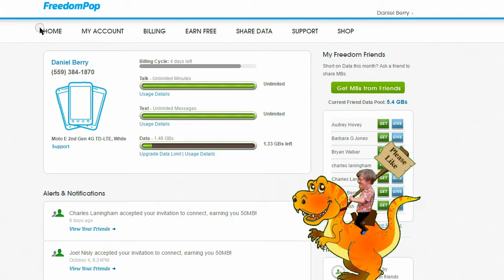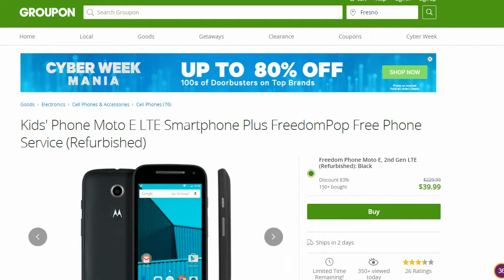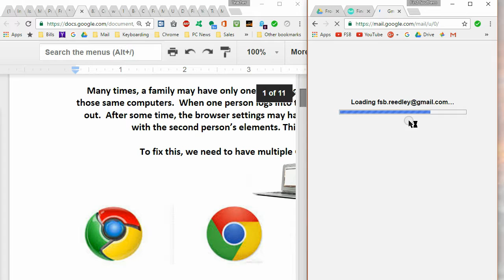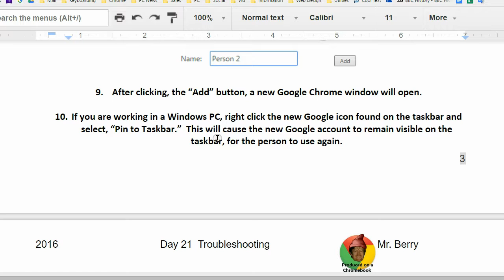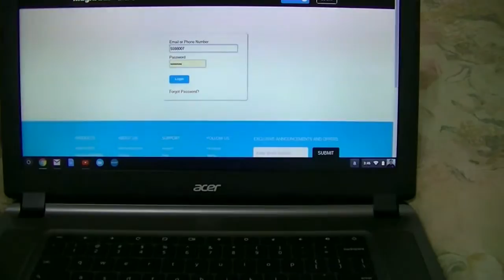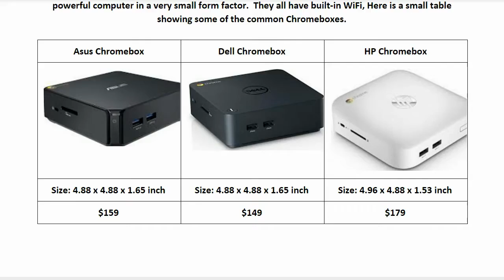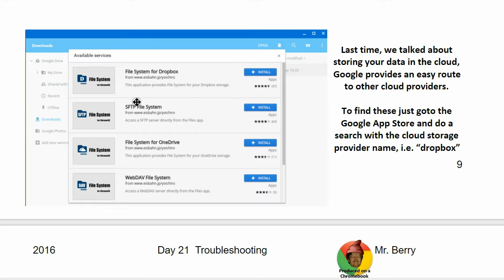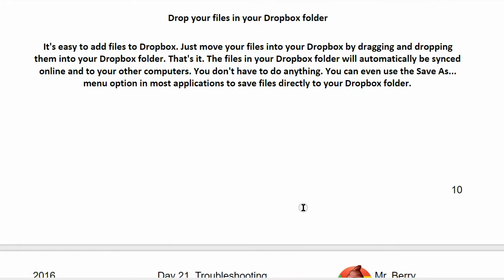Day 21 for the A+ Class - Freedompop MagicJack Chromebooks Accounts Selmateacher7 Parent Academy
In this video I go over: Freedompop, MagicJack, Chromebooks,  How to add multiple Google Accounts on one PC, and I go over the different types of Chromebooks and Chromeboxes that are available.
The KCUSD Adult School offers adult and parent education for all parents and community members, at all school sites.   All classes are free, many are bilingual, and child care is provided.

Parent education is provided at the following  Sites:
Jefferson, RHS, SHS, Reedley Senior Center, and Dunlap.